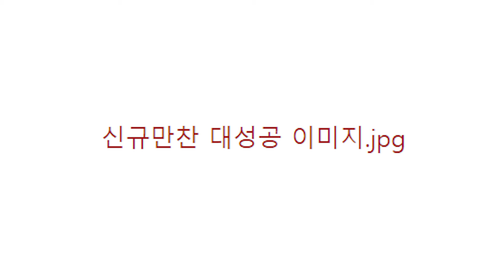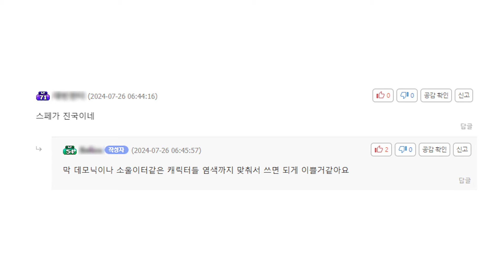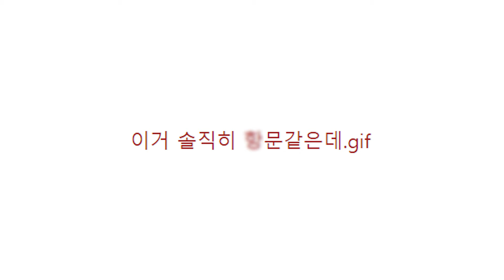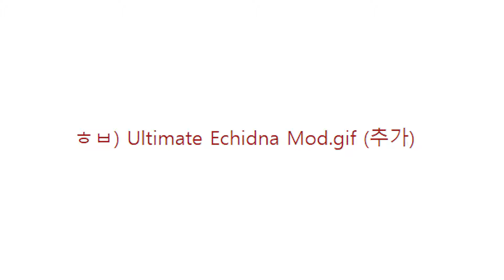에기르 출시 후 유쾌한 로아 유저 반응 [로스트아크]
🙊 투네이션도 열었다!! 🙊

* OST 출처 *